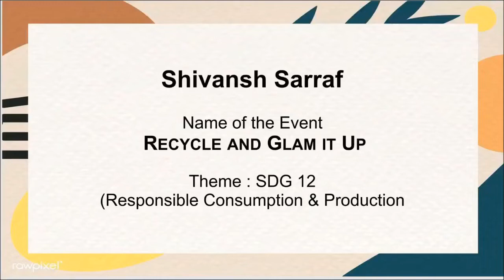SDG FEST RECYCLE AND GLAM IT UP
SDG FEST
Name of Student: Shivansh Sarraf
Name of the event: RECYCLE AND GLAM IT UP
Theme: SDG 12 Responsible Consumption and Production